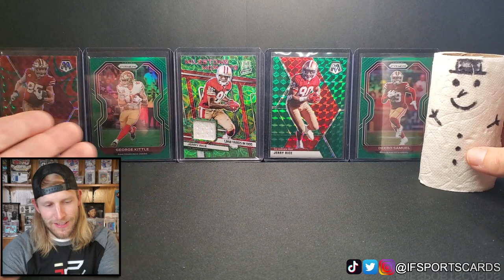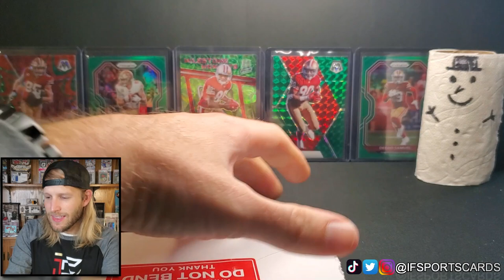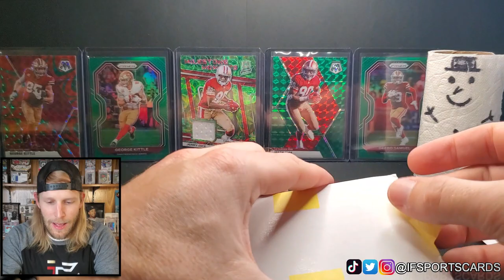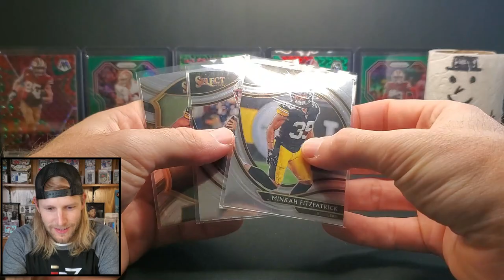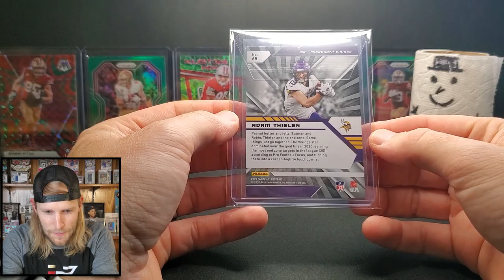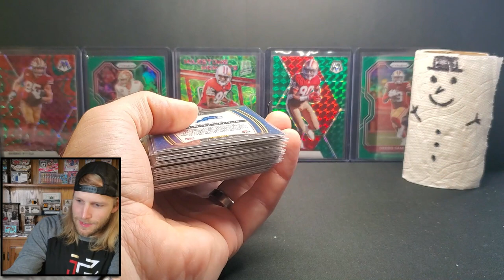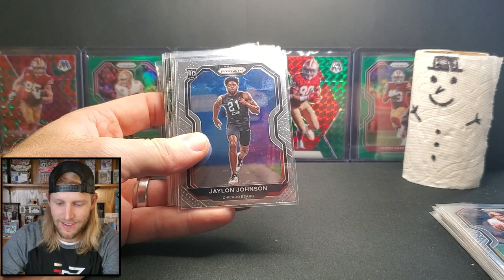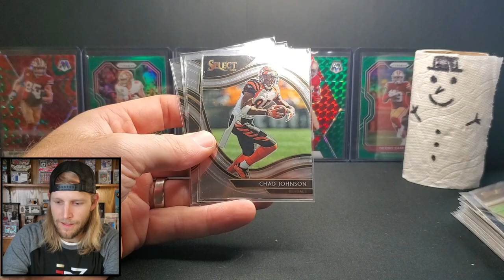Cards For Our 2020 Football Sets! | Monday Mail Day 12-20-21 📫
We're back with another Monday Mail Day video which features my card pickups from the prior week, as well as any fan mail I receive! Sometimes you'll get a story or two. I hope you enjoy the video!

Huge thank you to Matt and William for sending me some cards to open this week!

2019 Donruss Elite Football              Star Status
2019 Donruss Elite Football              Elite Deck
2019 Gold Standard Football           44 Base
2019 Passing Torch Football           46 Base
2019 Plates Patches Football          84 Base
2019 Prizm Football                          6 Breakthrough
2019 Prizm Football                         24 Illumination
2019 Select Football                        297 Base Field Level
2019 Spectra Football                     22 Base
2020 Certified Football                   12 Stat Smashers
2020 Donruss Football                   11 Downtown!
2020 Donruss Optic Football        11 Downtown
2020 Donruss Elite Football           5 Aspirations
2020 Donruss Elite Football            8 Elite Deck
2020 Gold Standard Football        85 Base
2020 Immaculate Football             99 Base
2020 Impeccable Football             85 Base
2020 Luminance Football               6 Base
2020 Prizm Football                       10 All Out
2020 Prizm Football                       12 Color Blast
2020 Prizm Football                       33 Illumination
2020 Spectra Football                    18 Spectracular Hyper
2020 Zenith Football                       35 Base
2021 Absolute Football                  K37 KABOOM!
2021 Black Football                        22 Regulators
2021 Certified Football                  12 Certified Stars
2021 Donruss Football                   11 Liftoff!
2021 Donruss Elite Football           30 2001 Design Insert
2021 Gold Standard Football          90 Base
2021 Mosaic Draft Picks Football  92 Base
2021 Origins Football                      88 Base
2021 Origins Football                      18 Big Bang
2021 Prestige Football                    18 NFL Drip
2021 Spectra Football                      89 Base
2021 XR Football                               88 Base